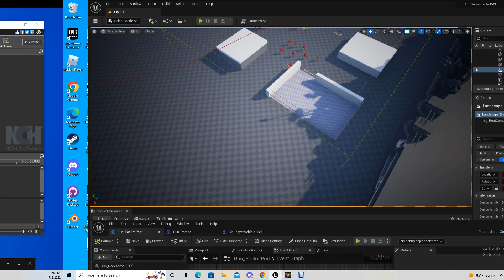Vehicle movement revision